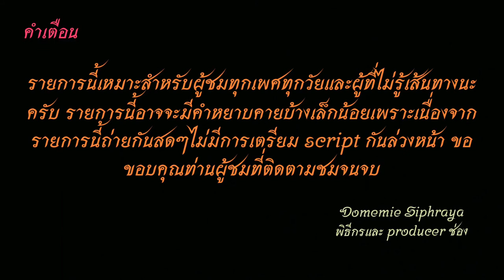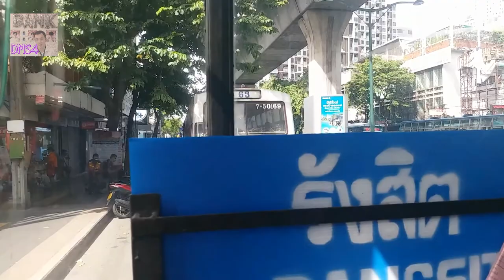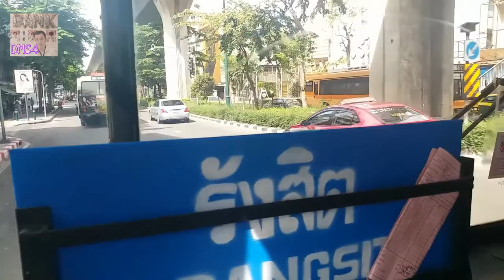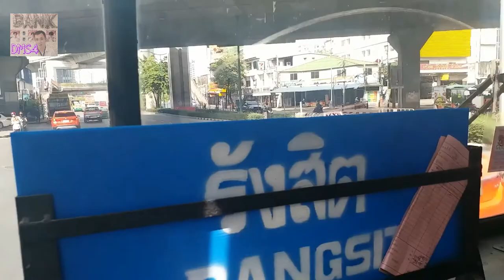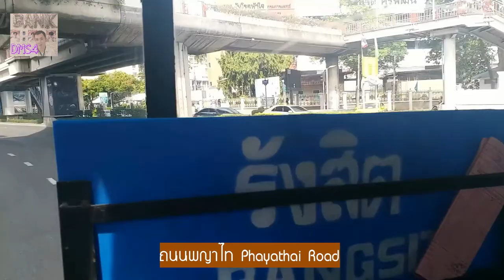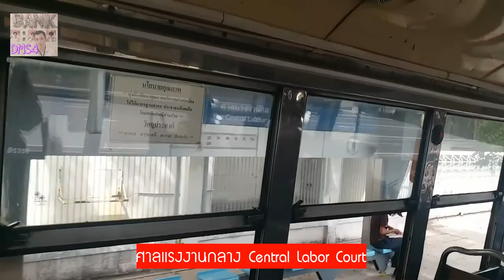Bus land​ EP.34.1 รถเมล์​สาย​ 34 (รถร้อนไปหัวลำโพง)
รถเมล์​สาย​ 34 อู่รังสิต-สะพานใหม่-บางเขน-ม.เกษตร-จตุจักร-อนุสาวรีย์ชัยสมรภูมิ-พญาไท-ราชเทวี-มาบุญครอง-จุฬา-สามย่าน-หัวลำโพง
Bus Line. 34 Rangsit depot- Saphan Mai - Bang Khen - Kasetsart University - Chatuchak - Victory Monument -- Phaya Thai - Ratchathewi - MBK - Chula - Samyan - Hua Lamphong
00:00 เริ่ม
00:22 อู่บางเขน
00:32 รถออก อยู่บนถนนพหลโยธิน
29:07 อนุสาวรีย์ชัยสมรภูมิ
30:01 ถนนพญาไท
39:42 ถนนพระรามที่ 4
41:34 ศาลแรงงานกลาง
42:09 ขอบคุณ+จบ
ช่องทางติตตาม
1.ไอจีส่วนตัว domemie
2.เฟสส่วตัว Domemie Nitithorn Kusosillpawut
3.เฟสเพจ ช่อง Youtube Domemie